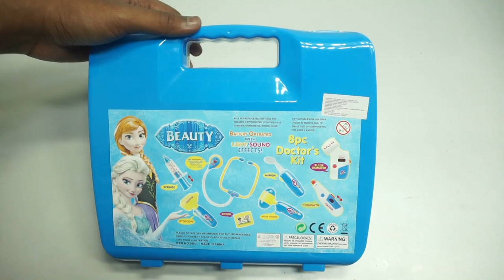8 Piece Electronic Doctor Play Set with Light and Music In Foldable Suitcase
8 Piece Electronic Doctor Play Set with Light and Music In Foldable Suitcase

Doctor Kit for Kids with sound & Light Effects
Nice briefcase to keep everything and safe
ress the equipment for light and sound effects. Thermometer, press for light effect. Mirror, press for light effect
Use stethoscope to check, press to activate, light blink
100% genuine product from FASHION ERA